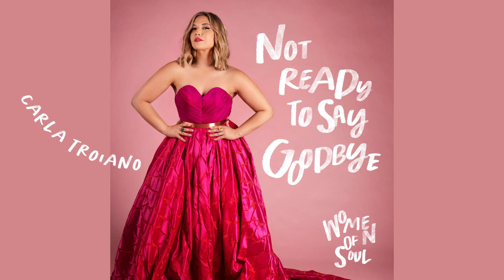Preview of the new Women of Soul Album "Feel Good" June 2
Australia’s premier collective of female-identifying artists, Women of Soul, release their groundbreaking full-length LP ‘Feel Good’ (House of Valerie Joan) June 2. Featuring more than 35 creatives, the album contains contributions from artists such as Kylie Auldist, Stella Angelico, Thndo, Maria Moles, Monique diMattina, Vanessa Perica, Kathleen Halloran, Tamara Murphy and many more. With Chelsea Wilson as Executive Producer and Anna Laverty as Producer and Engineer, the album was entirely composed, recorded, performed and produced by an all-female team, a rare feat in the Australian music industry. Released June 2 Via House of Valerie Joan.

CREDITS:
Executive Producer: Chelsea Wilson
Produced, Engineered and Mixed by Anna Laverty
Mastering: Kathy Naunton
Assistant Engineer: Natasha Newling
Additional Engineering: Laura Hancock
Graphic Design: Vanessa Fernandez
Photography: Nicole Cleary
Recorded at Sing Sing East Box Hill and Tender Trap Studios Melbourne
Drums: Freyja Hooper, Maria Moles
Bass: Tamara Murphy
Guitar: Kathleen Halloran
Piano/Keyboards: Monique DiMattina
Percussion: Neda Rahmani
Cello: Anita Quayle
Violin: Fem Belling, Rita Satch
Backing Vocals: Alzzy, Emilia Schnall, Chelsea Wilson, Sickone, Germaine McCarthy, Kylie Auldist